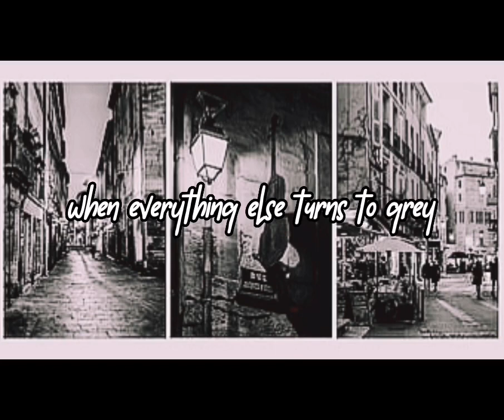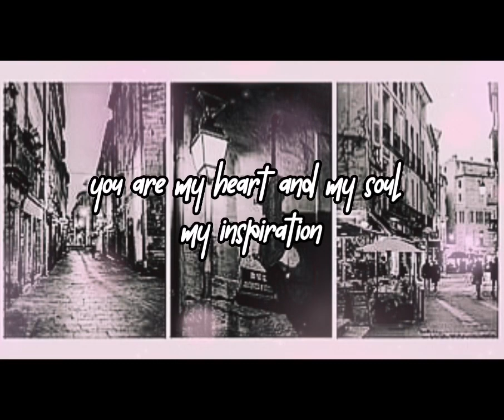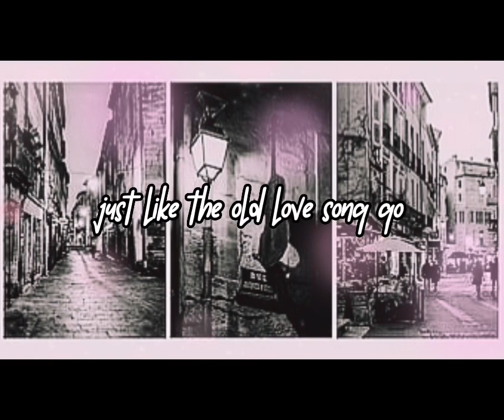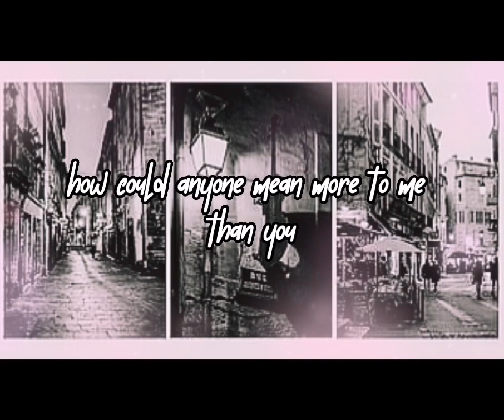Carpenters - You Lyrics